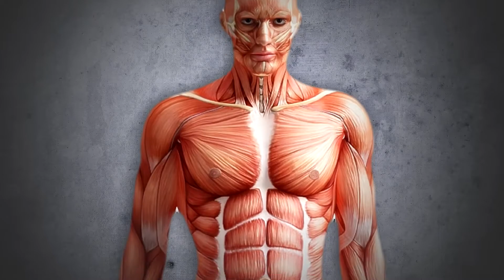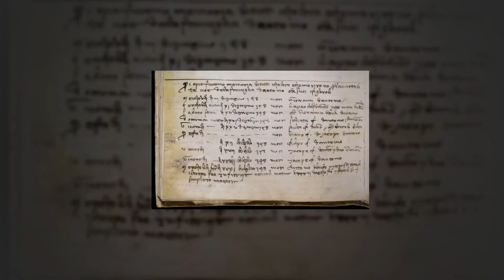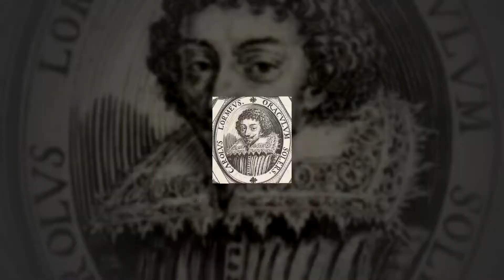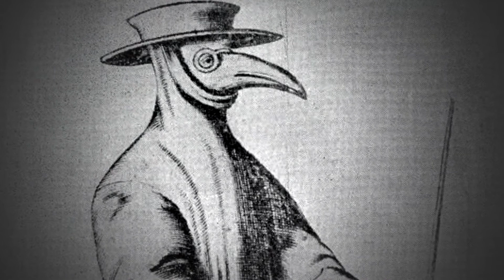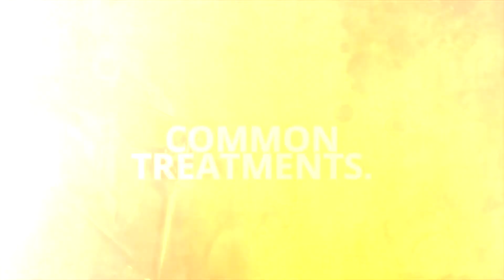Creepy things you didn't know about Black plague doctors!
The Black Death was a disease that ravaged Europe for centuries and killed millions of people. During this time there was a small group of people who were brave enough to put their own lives on the line and try to fight this illness. These plague doctors believed some pretty weird things and had many creepy behaviors.